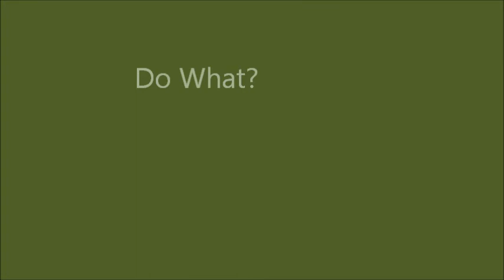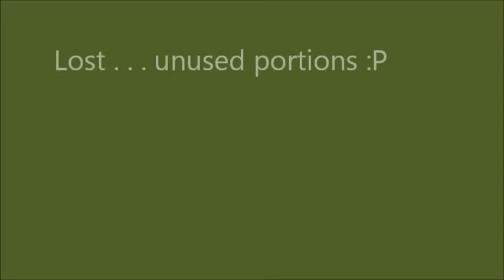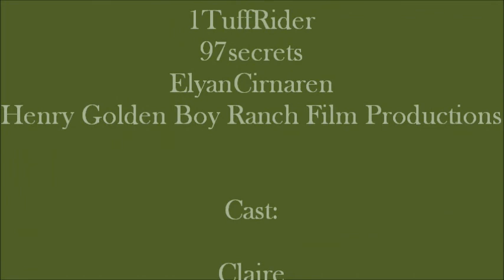Out of Place BLOOPERS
These are the bloopers to our 25 minute video, Out of Place.  Enjoy!
If you haven't watched the movie . . . WATCH IT! lol :P